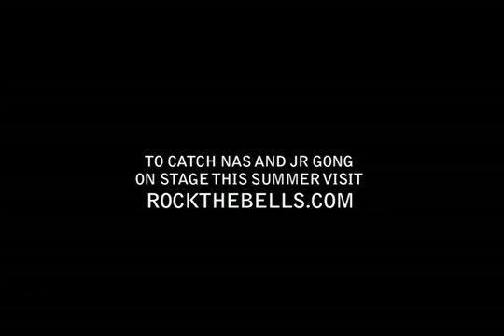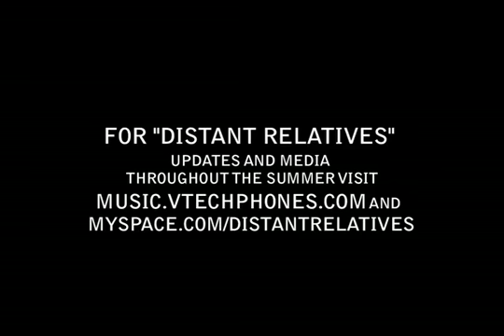Nas & Damian Marley Are Distant Relatives (EPK)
Better video